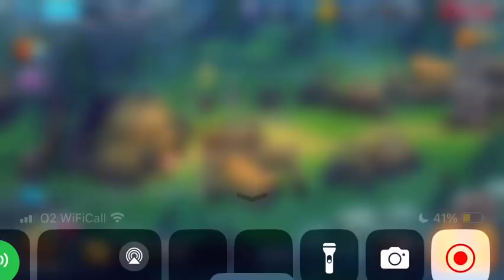My guns up defence thanks for 115 subscribers!!!